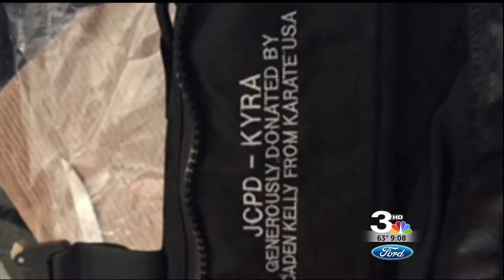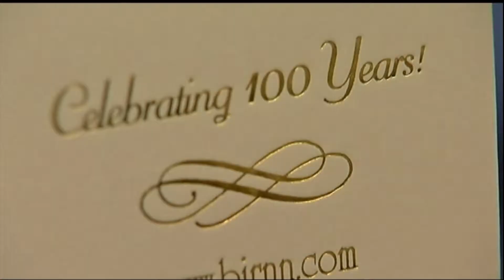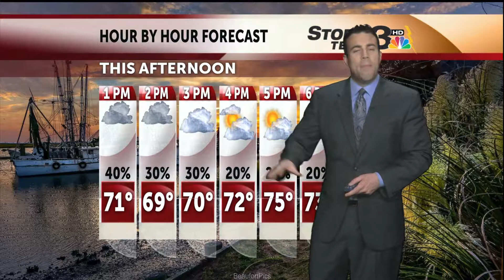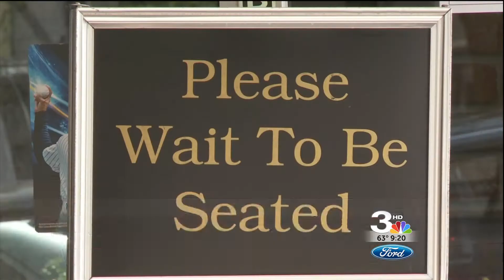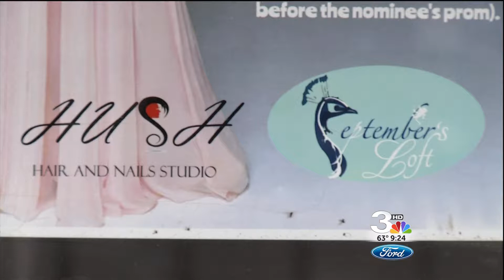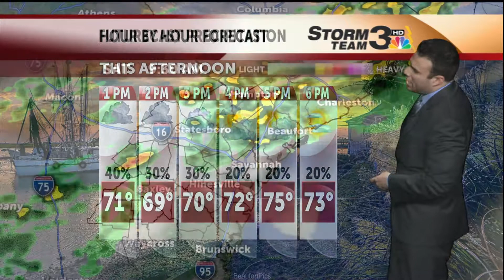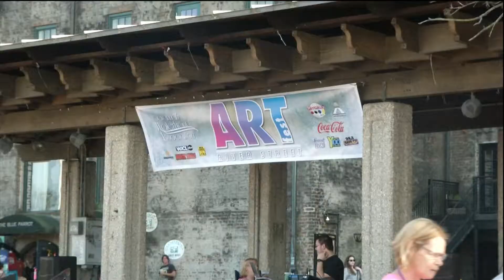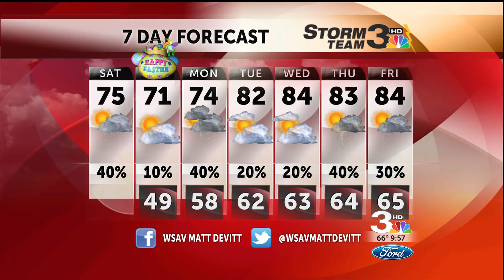WSAV 9AM Saturday